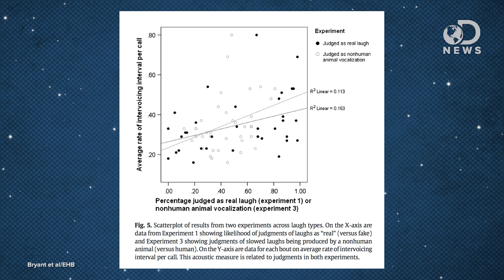Your Fake Laugh Isn't Fooling Anyone!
Have you ever heard a joke that you didn't find funny, but you laugh anyways so the other person doesn't feel bad? Well, new research says you should stop it! Join Laci as she discusses how the majority of people can tell when a laugh is fake!

The animal nature of spontaneous human laughter
"Laughter is a universally produced vocal signal that plays an important role in human social interaction."

"Laughter is a universally produced vocal signal that plays an important role in human social interaction. Researchers have distinguished between spontaneous and volitional laughter, but no empirical work has explored possible acoustic and perceptual differences."

"Ever wonder how often you fool your boss or in-laws by pretending to laugh at their dumb jokes?"